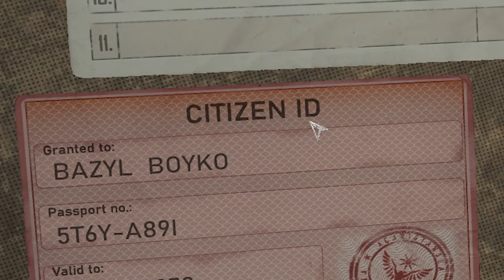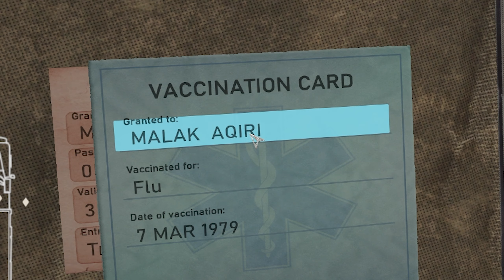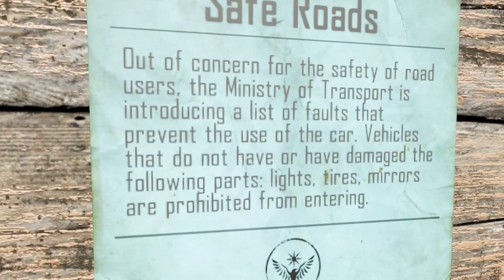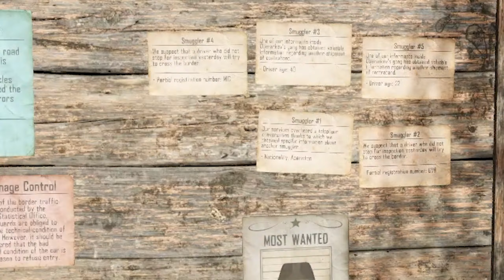I Played Contraband Police For The First Time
In this video I played Contraband Police.

0:00 Intro
0:14 Training
1:24 First day on the job
2:09 Almost fired
2:35 Back to Biz
3:00 Day 2
3:29 Arrested an innocent person
3:44 Things are not going well
4:08 Back from rage quit
4:55 Bro got ran over
5:08 Things are going well
5:53 Who is dis
6:13 Definitely getting fired after this
6:41 End of day...
6:46 Under attack
7:14 Outro